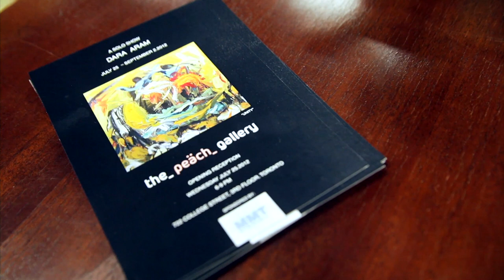HSTV80 PT2 - The Autumn Portrait - Goodbye - offstage @ The Peach Gallery